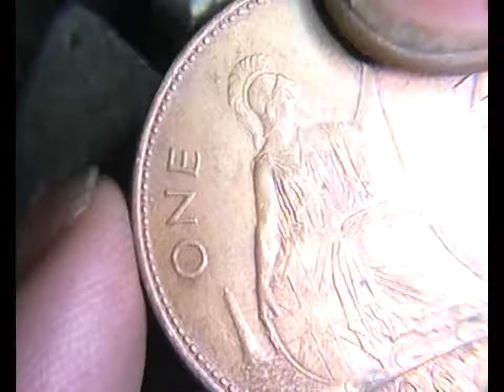'Mirrors' Hand Engraved Brightcut Layers Penny Penny Hobo Nickel by Shaun Hughes